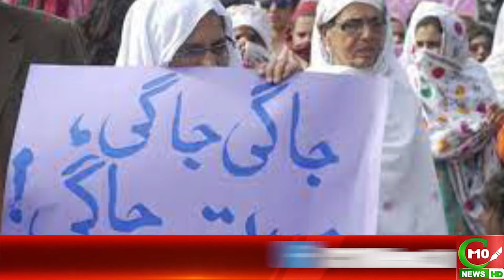8th MARCH: AURATOUN KA AALMI DIN | C110NEWS HD | REPORTED BY AFZAAL KHAN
8th MARCH: AURATOUN KA AALMI DIN | C110NEWS HD | REPORTED BY AFZAAL KHAN